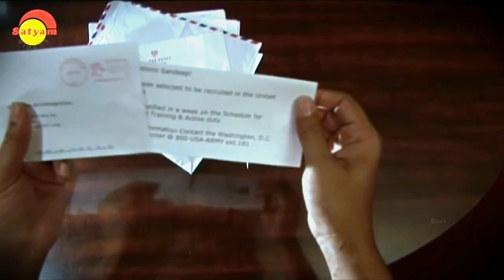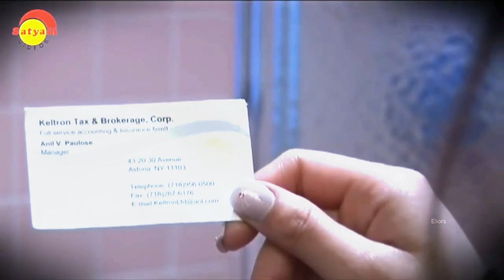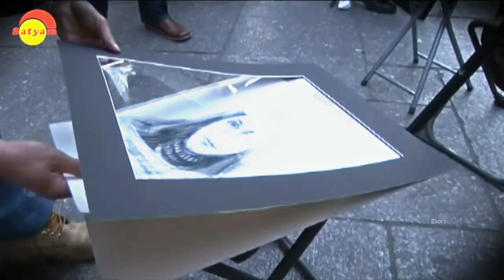Pularmanjupol Nee | En Jeevane | 4K Upscaled | Malayalam Album | Tom George Kolath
Album: En Jeevane
Lyrics: Girish Puthenchery
Singers: Sujatha & Karthik
Directed by: Tom George Kolath
Produced By: Kolath Films
DoP: Artan
Editing: Sajan
Actors: Melissa Singh & Tom George Kolath
Asso. Director: Rick Gioiello
Line Producer: Luan Begetti
Exe. Producer: Anil V. Paulose